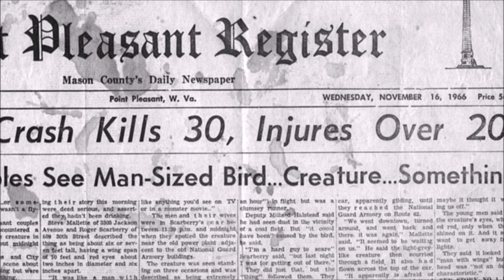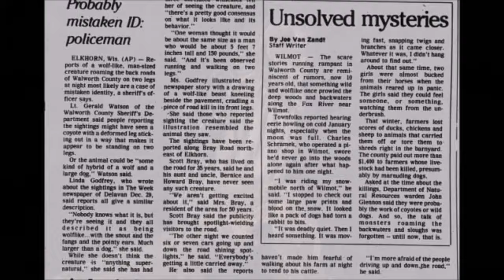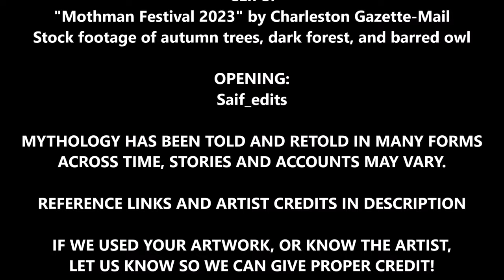Mothman | Prowler in the Dark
In the late 1960's, Point Pleasant, West Virginia, was the home of an otherworldly being with huge wings and unsettling, red eyes...Mothman! Sightings of the creature, and stories of alleged encounters were widespread, stories of appearing out of nowhere and vanishing without a trace, scaring locals, and even mass destruction. In no time at all, the cryptid was widely known for its chilling appearance and acts of horror, but everyone wanted to know...just what was Mothman?

CLIPS:
"Mothman Festival 2023" Charleston Gazette-Mail
Stock footage of autumn trees, dark forest, and barred owl

ARTISTS FEATURED:
Chris Scalf
Pernastudios art
John Murray
Heather Gorrell
Patterson Gimlin
Jeniak Draws art
Adam_RL art
Anton Vitus Westerlund
Cleo Naturin
Jakub Jagoda
John Pethick
Rodrigo Machado
No Capra art
Olha Pankiv
Justin Sadur
Psychonautica art
Simon Wyatt
Svetlana Fictionalfriend art
Kalessaradan art
PoaAlpina art
Imperius art